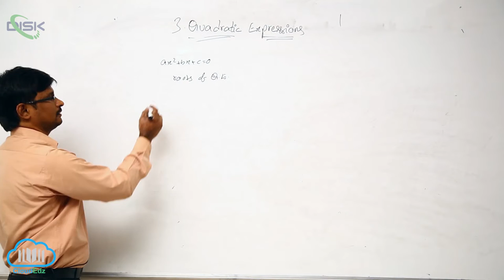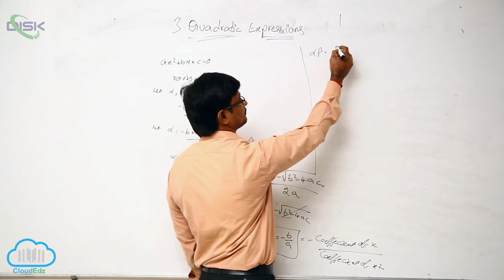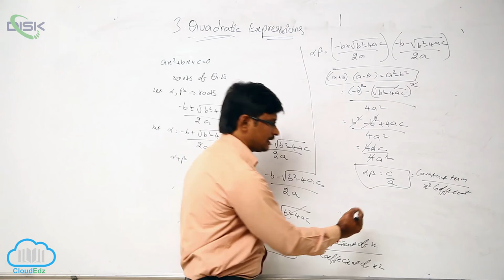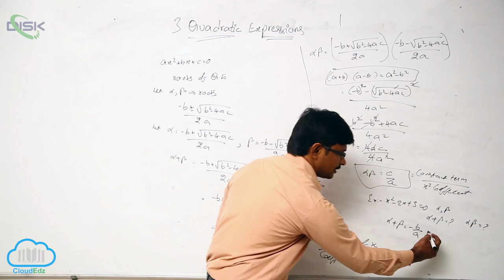Quadratic expressions, equations in one variable || coeffs and roots of a QE || Disk Telangana